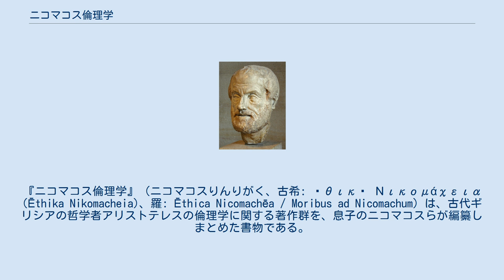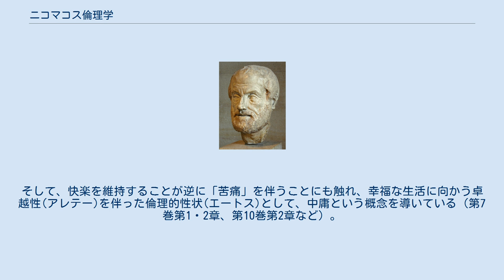ニコマコス倫理学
『ニコマコス倫理学』（ニコマコスりんりがく、古希: Ἠθικὰ Νικομάχεια (Ēthika Nikomacheia)、羅: Ēthica Nicomachēa / Moribus ad Nicomachum）は、古代ギリシアの哲学者アリストテレスの倫理学に関する著作群を、息子のニコマコスらが編纂しまとめた書物である。
 アリストテレスは、様々な研究領域で業績を残しており、倫理学に関しても多くの草案や講義ノートなどを残した。
後にニコマコスがそれらを編纂したものが『ニコマコス倫理学』である。
総じて10巻から成り立ち、倫理学の基本的な問題である「正しい生き方」を検討している。
倫理学の研究史において、古典的価値が認められ、注釈や研究も加えられている。
 全10巻から成る。
 まず第1巻にて、 される。
 それに続いて、各論として、 について各々述べられ、最後の第10巻にて（直前に挿入された「快楽」についての別稿を経つつ） が提示され、『政治学』への接続を匂わせつつ、締め括られる。
 第1巻（序説、幸福） 第2巻（倫理的な卓越性(徳)についての概説1） 第3巻（倫理的な卓越性(徳)についての概説2・各論1） 第4巻（倫理的な卓越性(徳)についての各論2） 第5巻（正義） 第6巻（知性的な卓越性(徳)についての概説・各論） 第7巻（抑制と無抑制、快楽-A稿） 第8巻（愛1） 第9巻（愛2） 第10巻（快楽-B稿、結び） 書き出しで「いかなる技術や研究、実践や選択も、何らかの『善』を希求している」と取り上げ、「国(ポリス)においていかなる学問が行われるべきか、各人はいかなる学問をいかなる程度まで学ぶべきであるかを規律するのは『政治』であり、最も尊敬される能力、たとえば統帥・家政・弁論などもやはりその下に従属しているのをわれわれは見るのである。」と述べられている。
「『人間というものの善』こそが政治の究極目的でなくてはならぬ」（第1巻第2章）とするが、「政治学の探求とは、知識ではなく実践が目的であり、年少者を含め情念(パトス)のままに追求するひとびとにとっては、無抑制的なひとに同じく知識は無益におわる」とも述べている（第1巻第3章）。
 アリストテレスの見解によれば、人間にとって善い生活とは、「理性的で徳を伴った活動」である。
徳とは、人間の性格における特性であり、さまざまな種類があるものの、幼少期から無意識に獲得される倫理的な徳と理性によって形成される知性的な徳とに二分される。
そして、倫理的に追求するべき徳には、中庸という共通の構造があると述べられている。
中庸とは、二つの悪徳の間に存在する構成する徳目である。
たとえば、臆病と軽率という悪徳の中庸は、勇気である。
また、野暮と道化という悪徳の中庸は、機知である。
つまり、アリストテレスによれば、善い行為とは極端な行為ではなく節度ある行為であり、個々の状況に応じて適切な判断を下すことが善い生活をもたらすのである。
アリストテレスは、幾何学における原理の追求という考え方を倫理学に持ち込むことを疑い、倫理学（形而上学）を実践的な学問だとして、独自の基準を認めていた（第2巻など）。
 巻末（第10巻第9章）では、「よきひとたらんがためには、うるわしき育成や習慣づけを与えられること、そしてそれに基づいてよき営みのうちに生きてゆき、みずからすすんでする行為たると、然らざるとを問わず、あしき行為はおよそこれをなさないでゆくようにすることが必要であるとするならば、人々の生活が何らかの知性（ヌース）によって律せられ、強権を有するただしい指令によって律せられるのでなくてはならぬ。」と述べられ、「法律は政治学の作品のごときもの」として立法者的な素養を獲得する術を問題提起しながら締めくくっている。
 生きているということは植物にも共通の機能であると見られる。
人間特有の機能として、魂（プシュケー）のことわりを有する部分の働きを考えるに、人間が行う活動の目的には、幸福がある。
そして、「善きもの」「善きことがら」を追求するためには、正しい行動が重要である。
幸福な生活のためには、一定の水準に達する金銭や容姿や家系も前提となる。
しかし、より善く生きることは、より複雑な行為である。
人生において生じるさまざまな状況に、自分の活動を適応させることが必要となるのである。
それは、人間固有の特徴に基づく基準であり、動物などとは異なる人間的な卓越性を備えている人が善い人間である（第1...